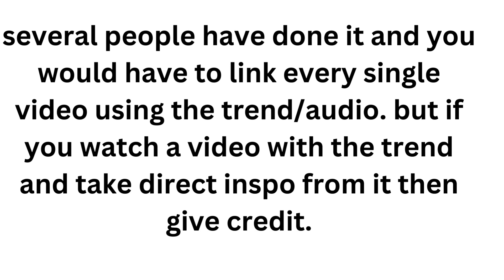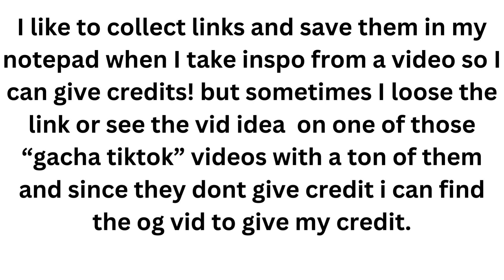ORIGINAL GACHA VIDEOS? Can you make them anymore? | READ DESC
Please remain respectful in the gacha community and support those who try to bring light towards these kinds of situations!
AT  1:05 I MEANT "can't find the og vid to give credit" ty :D

this is just the opinions of a dumb kid. please dont take this video seriously. I made it on a empty stomach.]
 ISTG i WISH youtube would allow video replacement.